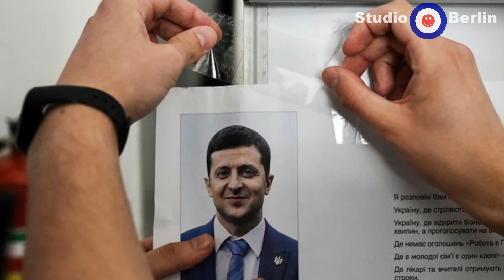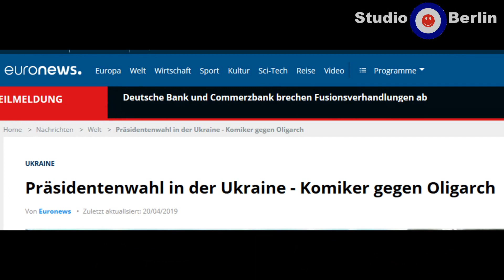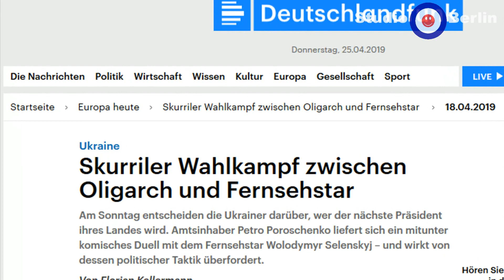Merkel zittert bei Staatsbesuch: Wer ist dieser Komiker Selenskij wirklich?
Beim Staatsbesuch mit Selenskij (Selenskyj) fängt Angela Merkel plötzlich an zu zittern. Es wirkt auf den Betrachter sehr irritierend und okkultisch. Ein Grund mehr, sich mit diesem Komiker aus der Ukraine zu beschäftigen. Wer ist dieser Selenkskij in Wirklichkeit? Mit diesem Video schauen wir gemeinsam hinter die Kulissen.
Viel Spaß!